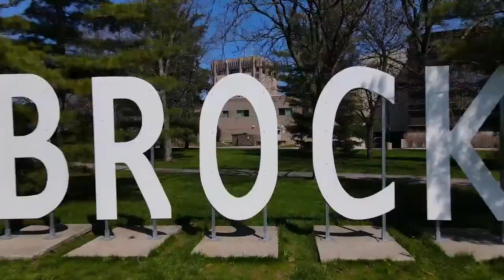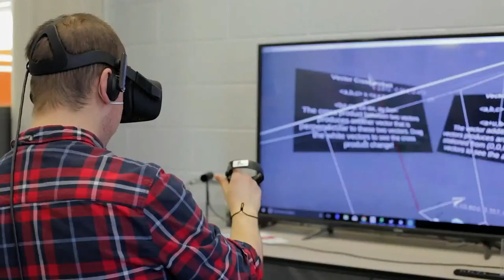2022 Spring Convocation - Faculty of Social Sciences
Master of Business Economics; Master of Sustainability; Bachelor of Arts (Honours, With Major, 3 Year)*; Bachelor of Business Economics (Honours); Bachelor of Science (Honours)**

**Students majoring in Geography

Certificates: Hearing Sciences; Labour Studies; Speech and Language Sciences; Speech Language and Hearing Sciences, Teaching English as a Subsequent/Foreign Language